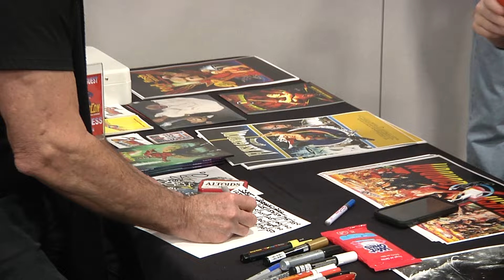Sam Jones on Fans, Seth MacFarlane, and the Legacy of Flash Gordon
We talked to the man, the myth, the legend Sam Jones at Fantasticon about meeting with fans, working with Seth MacFarlane on Ted, the enduring legacy of Flash Gordon and more!